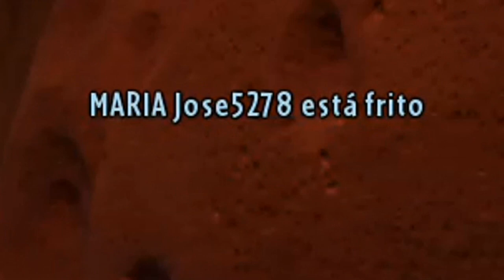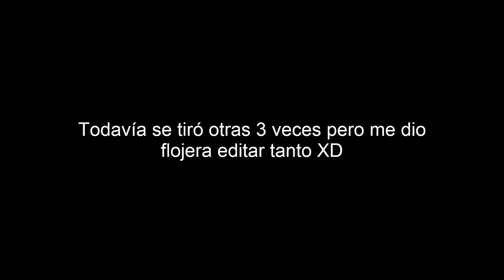🤣SI TE RÍES PIERDES🤣 | Momentos Divertidos | PvZ GW2 | Parte 21 (Al estilo @AlanYessusCanal )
Momentos divertidos de Plants vs. Zombies Garden Warfare 2, al estilo de The AlanYessus.

(⚠Esta pista de audio podría ser inadecuada para algunos usuarios)

(✅Esta pista es la misma de la intro)

Vídeo inspirado por:  The AlanYessus